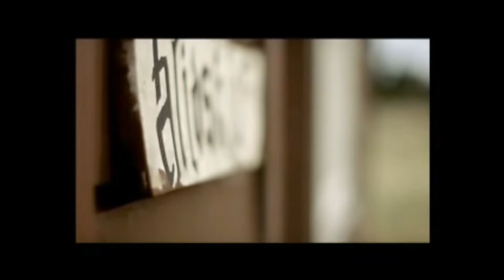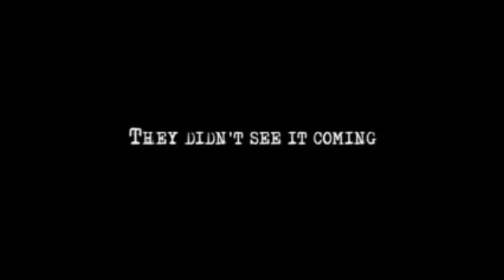The Slowest Movie You have ever seen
The Slowest Movie you have ever seen                                                                                                             Probably the slowest movie you have ever seen right here. This is just the slowest movie you have ever seen and in this video you can see what I think like that. The slowest movie you have ever seen, you might not agree but at least that's what I think.